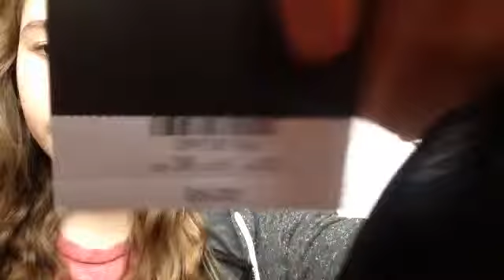Kings Lynn Vlog